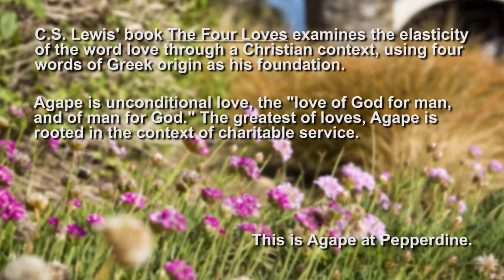iHeartPepperdine Episode 3: Agape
In his book “The Four Loves,” C.S. Lewis examines the elasticity of the word love through a Christian context, using four words of Greek origin as his foundation. Each week in February, we will be publishing a short video highlighting each of these four words as they exist at Pepperdine. Week three is the word Agape, unconditional love, “the love of God for man, and of man for God.” The greatest of loves, Agape is rooted in the context of charitable service.